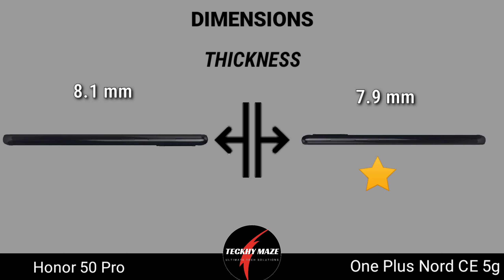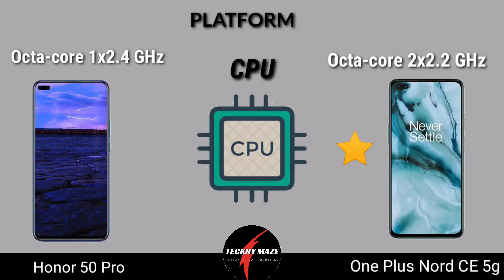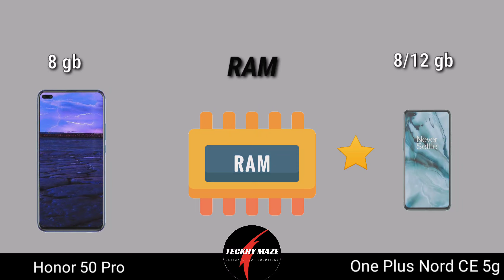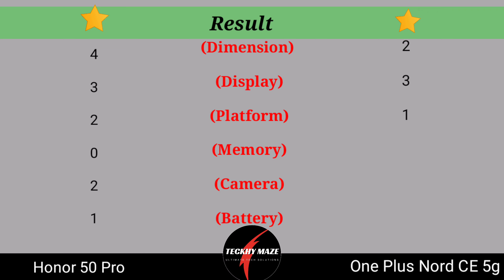HONOR 50 PRO vs ONE PLUS NORD CE 5g|| Specifications Comparison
In this video we have given detailed comparison of Honor 50 pro and One Plus Nord CE 5g

oneplus nord ce 5g kuwait price,

oneplus nord ce 5g kimovil,

oneplus nord ce 5g kopen,

oneplus nord ce 5g launch date in india,

oneplus nord ce 5g leaks,

oneplus nord ce 5g look,

oneplus nord ce 5g launch,

oneplus nord ce 5g launch regions,

oneplus nord ce 5g latest news,

oneplus nord ce 5g latest update,

oneplus nord ce 5g leaked specs,

oneplus nord ce 5g launch in india,

oneplus nord ce 5g lottery,

oneplus nord ce 5g model,

oneplus nord ce 5g mobile phone,

oneplus nord ce 5g mystery features,

oneplus nord ce 5g mobile,

oneplus nord ce 5g mystery,

oneplus nord ce 5g mysmartprice,

oneplus nord ce 5g news,

oneplus nord ce 5g new features,

oneplus nord ce 5g new color,

oneplus nord ce 5g ndtv,